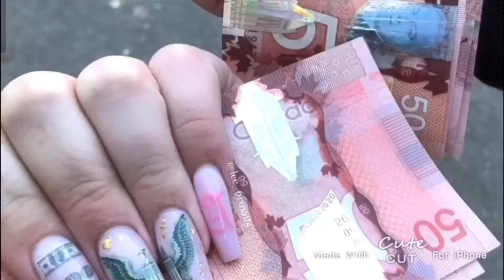HUGE Forever 21 collection/Try on haul *Over 50 items*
Hey my loves. I was looking through my closet and I was like I HAVE to do a forever 21 collection. Hope you guys enjoy. let me know what you want to see next. Muahh!

SC: queen_yeri